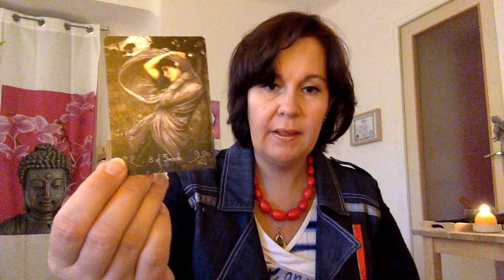Unboxing : Peinture du Monde Tarot de Neko Divination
Retrouvez-moi aussi dur FB & Instagram!!!

Hello,

Me revoilà avec une petite unboxing video!
J'aime beaucoup les peintures de des années 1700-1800, notamment l'époque victorienne.
J'espère que ces images vous plairont autant qu'à moi.
Je n'ai pas parlé de la qualité mais elle est excellente (un peu comme le Middia Lenormand et le Shakti Oracle).
Bisous
Nat

Où le trouver?